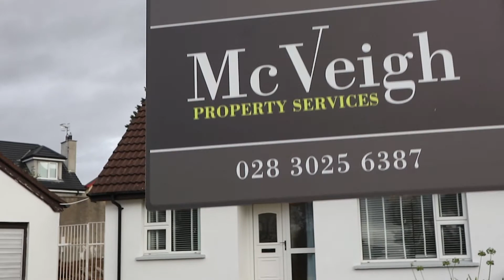5 Forestbrook Park, Rostrevor (LET)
Available to Rent: 5 Forestbrook Park, Rostrevor

This beautiful property is located within the heart of Rostrevor village, within convenient short walking distance to local shops, bus stops and schools. This property avails of stunning scenery of the local Kilbroney Forest and Carlingford Lough.

This property is within short driving distance to both Warrenpoint and Newry.

Furnished
3 Bedroom
2 Reception

Music
Audioblocks - Unlimited creation
Softly Inspiring - Mikael Manvelyan